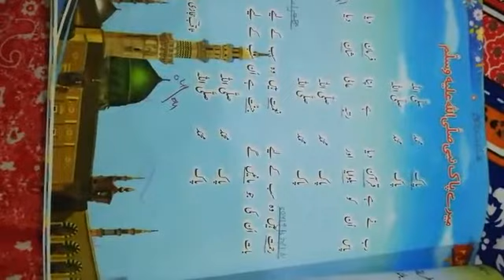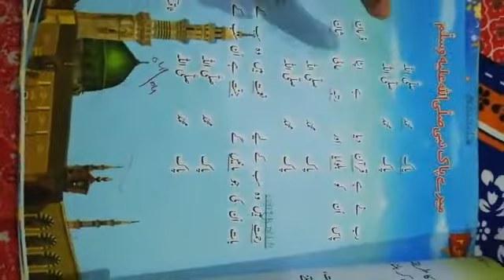Grade 1 Urdu